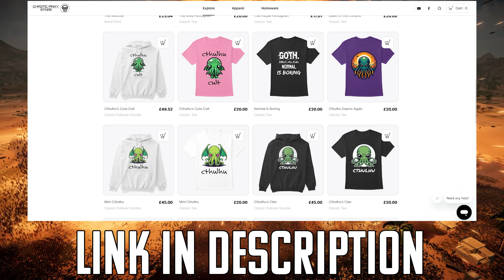TAU EMPIRE defence stormed by CHAOS HORDE! | Warhammer 40k UEBS2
Warhammer 40k, UEBS2 Modded | Today the tau empire are defending against the forces of chaos as nurgle throws his hordes against the tau ddefence. can chaos finaly break the tau defence ? who will win? lets find out what happens in Ultimate Epic Battle Simulator 2.